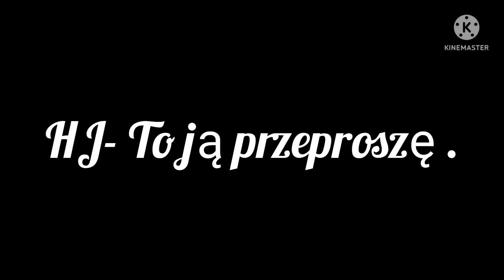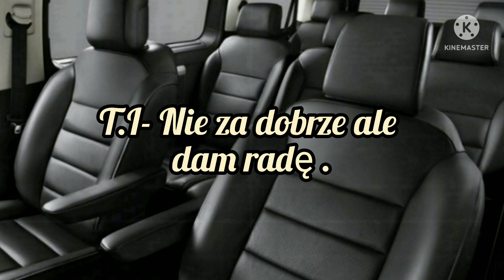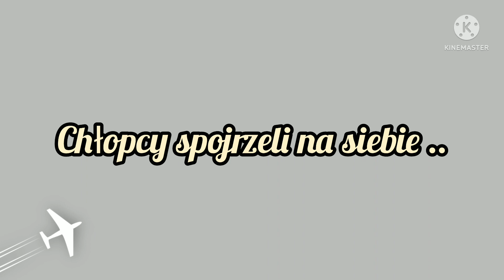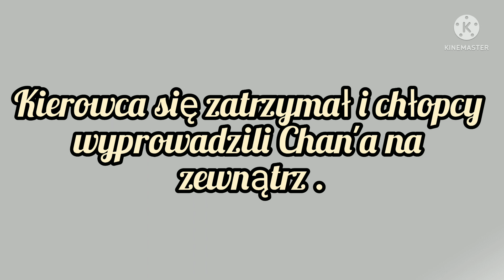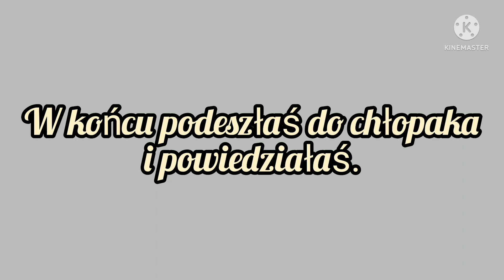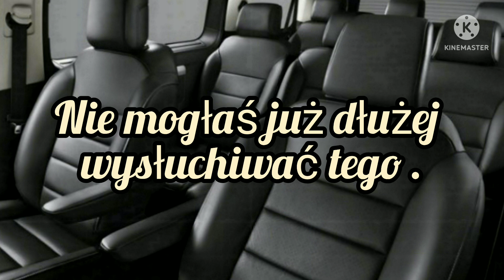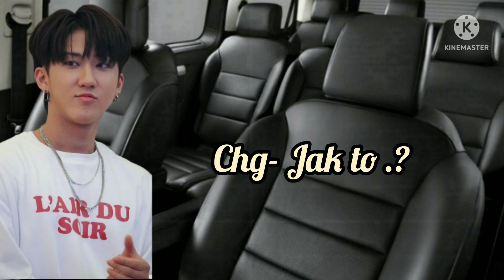Imagine.pl.SKZ "Moja Przygoda w Korei" odc.15.